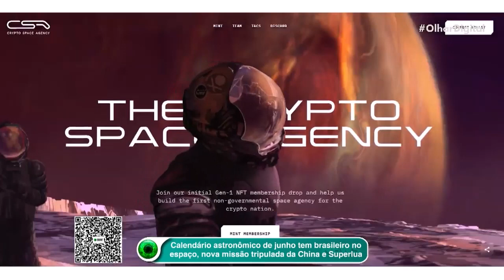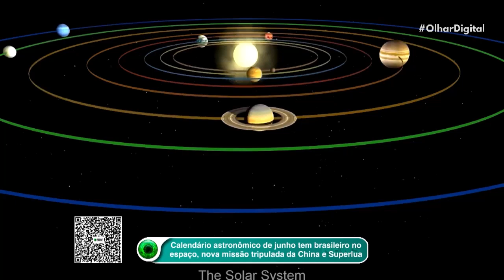Junho terá Superlua, brasileiro no espaço e muito mais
O calendário astronômico de junho vem repleto de acontecimentos, como o envio do segundo brasileiro ao espaço, uma nova missão tripulada da China e uma Superlua. Confira tudo o que vai rolar e prepare a agenda.